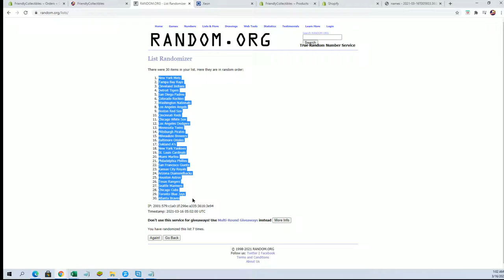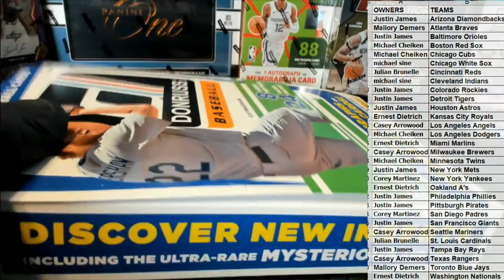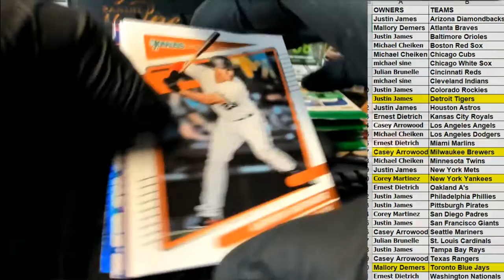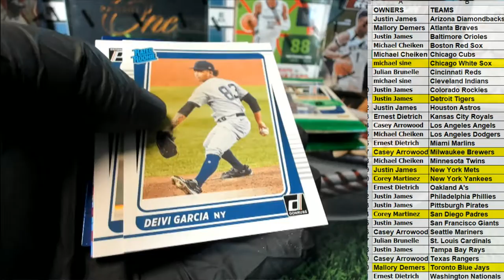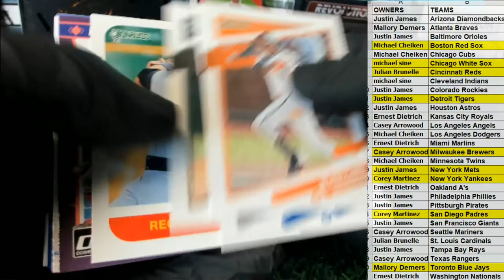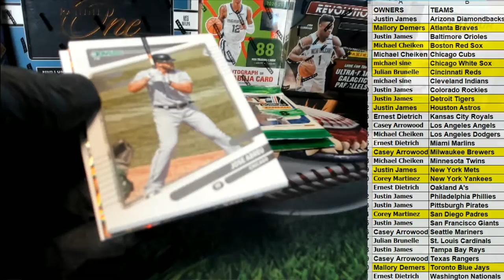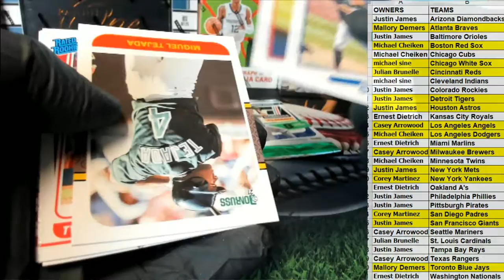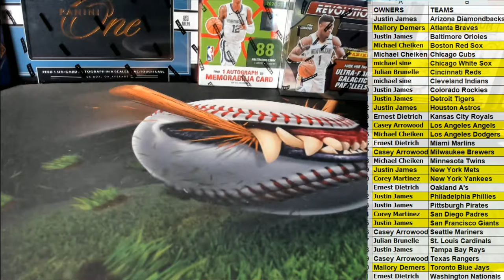2021 Panini Donruss Baseball Hobby Box ID 21DONBASETMS220